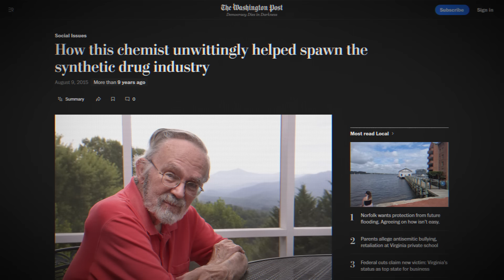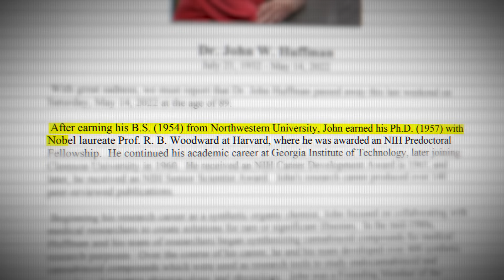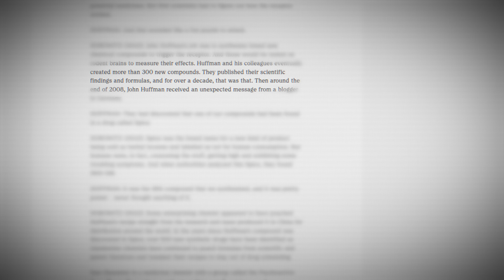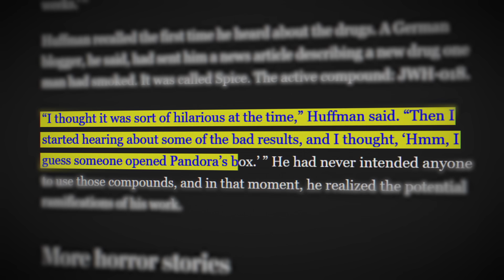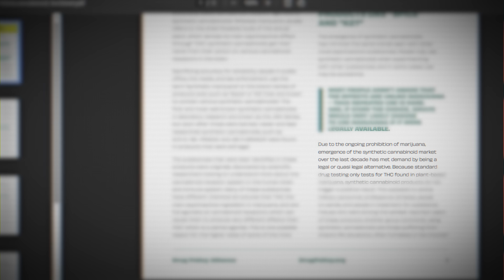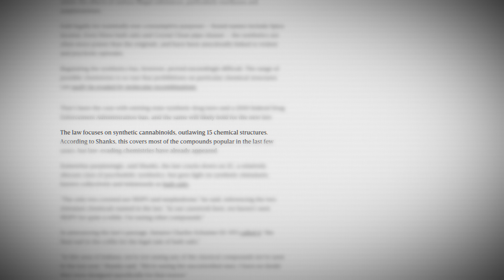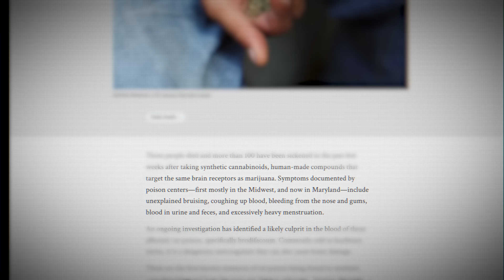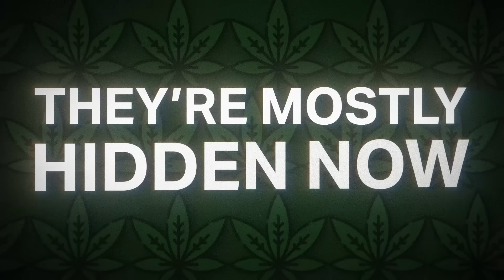The Chemistry Professor Who Created Synthetic Weed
Unlock early access to all my videos and exclusive perks by becoming a BC Backer for just $1 a month!

In the early 90’s, a college chemistry professor named John Huffman changed the world forever. What started as some innocent research about a topic he enjoyed turned into one of the most devastating drug-related epidemics in recent history, killing people young and old while making several thousands experience psychotic episodes, internal bleeding, and many, many more symptoms. But, how did all of this happen… and is John even to blame for it?

Shoutout to the BC Backers 🤝
Jeremiah Reasonover
Decadent
Fingerflu (Fingerflu)
Alan C
Jaja Ga